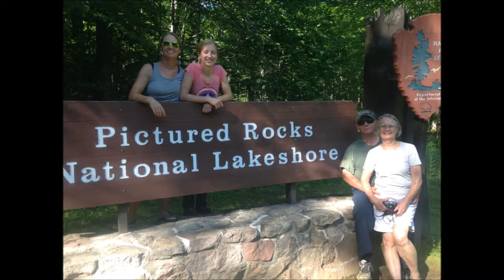Picture Rocks MI kayaking